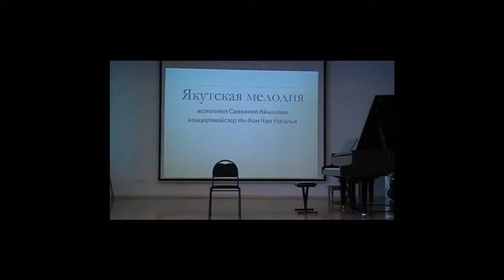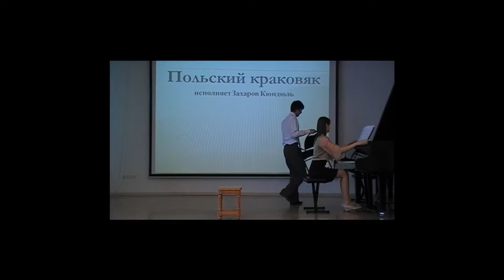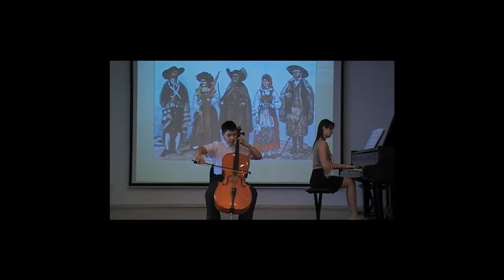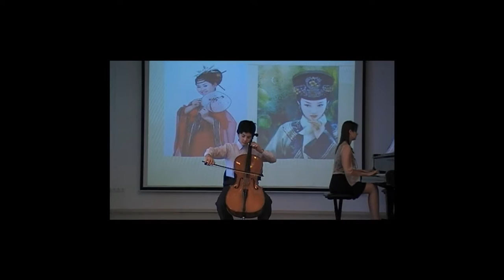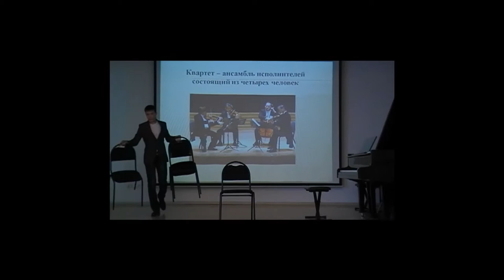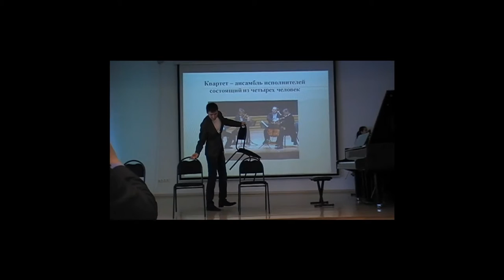Aiyllaan Savvinov. Higher school of music. The concert in the teachers College.